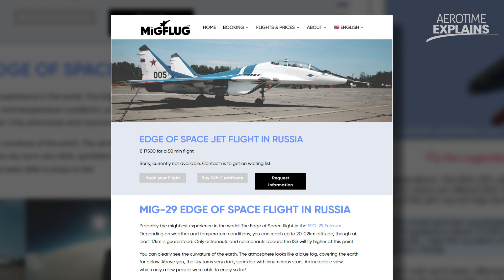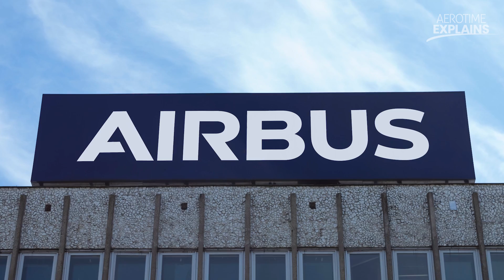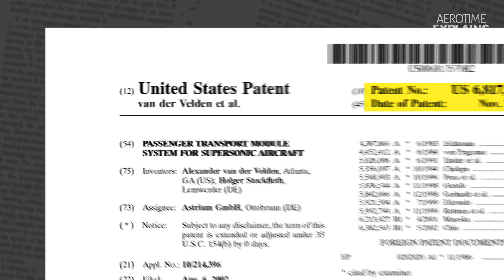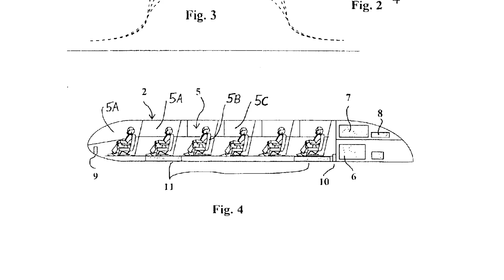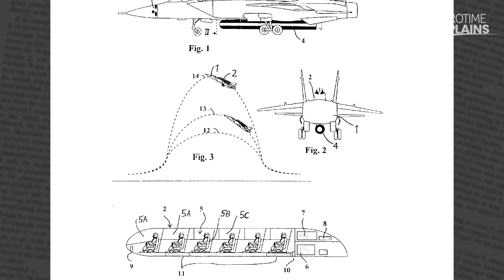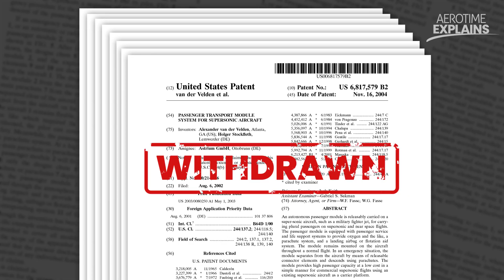How Airbus tried taking a bus to space with a fighter jet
Would you like to travel to the edge of space, in a plexiglass capsule built by Airbus on top of a Soviet fighter jet? In the second AeroTime Explains video we take a look at MigBus: one of the craziest projects in the history of space tourism.

Want to know all the latest news in aviation? or follow us on:

SpaceX 0:36

MIg29.com 1:45, 2:04, 2:34

Space Afairs 2:12

K B 2:23

Airbus 2:45

Richard Branson  4:08

Yolkhere 4:40

Евгений Хлуднев 4:40

Евгений Хлуднев 4:55

Телеканал Звезда 6:33